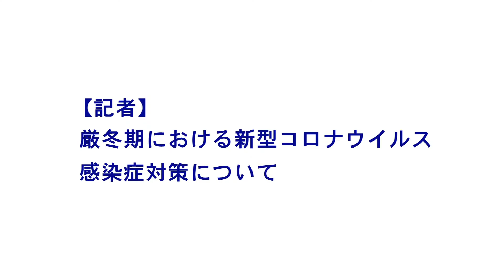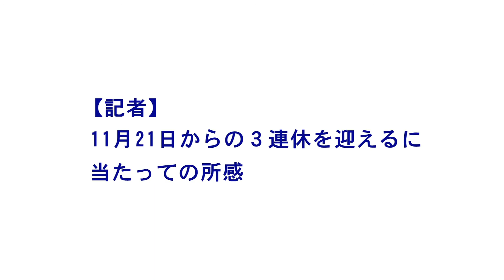市長定例記者会見（令和2年11月20日）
日時・場所
（日時）令和2年11月20日（金曜日） 　午前11時30分から11時45分まで
（場所）防災合同庁舎301会議室

報告事項
（1）バス・バス乗継割引制度について